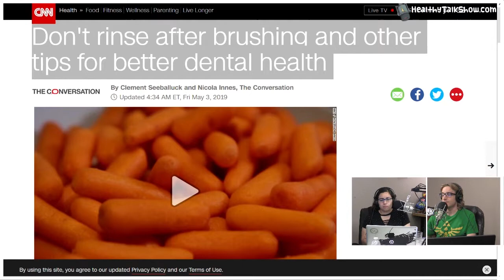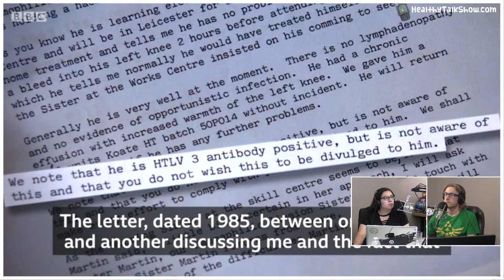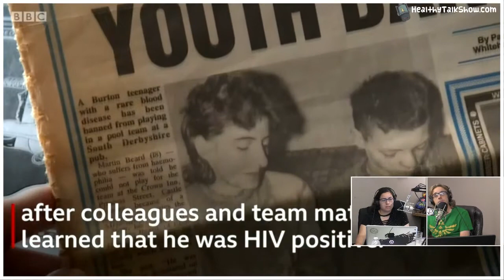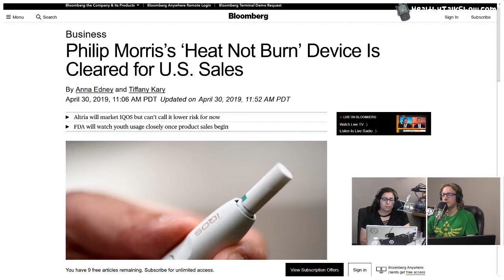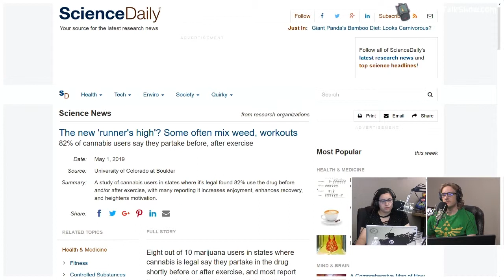Don’t Sleep With Contacts, Philip Morris’s IQOS Greenlit for Sale, Weed With Exercise – HTS 19.5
Segment From Healthy Talk Show Episode 19 I Recorded: 05/06/2019

▼Click▼

Show Notes:

CNN: Don't rinse after brushing and other tips for better dental health
Forbes: How Sleeping With Contact Lenses Can Hurt Your Eyes, Graphic Pictures Show
Bloomberg: Philip Morris’s ‘Heat Not Burn’ Device Is Cleared for U.S. Sales
FDA: FDA permits sale of IQOS Tobacco Heating System through premarket tobacco product application pathwa
ScienceDaily: The new 'runner's high'? Some often mix weed, workouts
Frontiers of Public Health: The New Runner's High? Examining Relationships Between Cannabis Use and Exercise Behavior in States With Legalized Cannabis